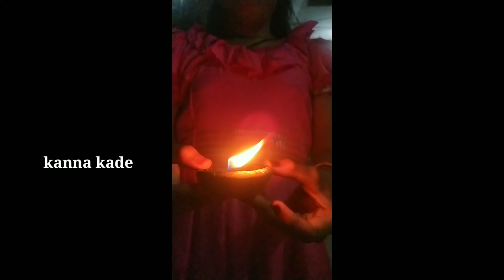దీపావళి సంబరాలు వేలిచాల గ్రామంలో